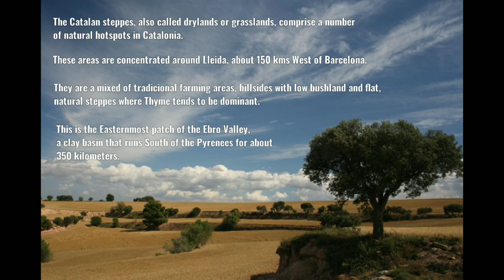Virtual Birding Tour to Catalonia. Chapter 1, the steppes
A virtual birding tour to Lleida Steppes to discover the variety of birdlife living there. Two samples exploring the Pyrenees and Ebro Delta complete the whole tour to Catalonia.